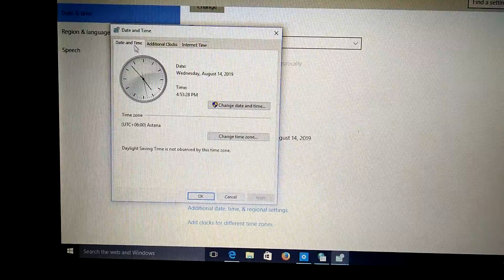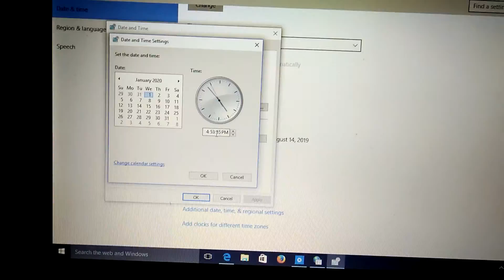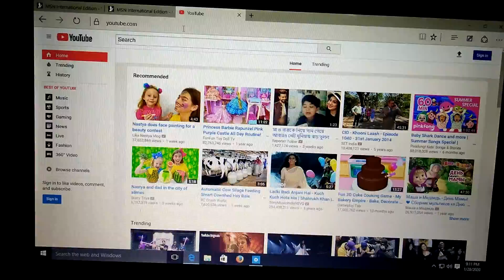how to fix problem connecting securely website "2020"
In This video i will tel you how to fix a problem conecting securely to this website no option to continue.

how to fix# securely problem# IT Mars